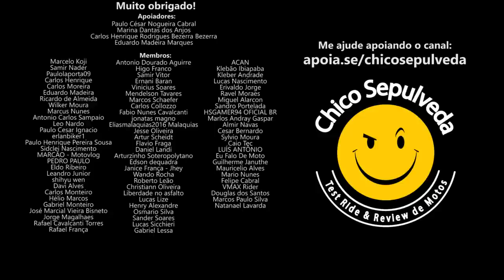BMW G310GS sem garantia e sem seguro - FUFUMENTOL NELE!